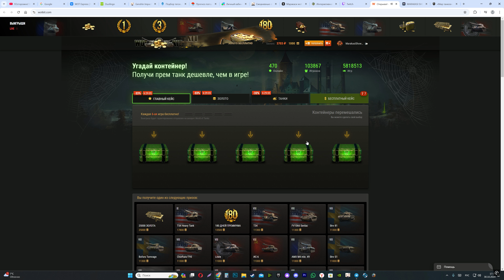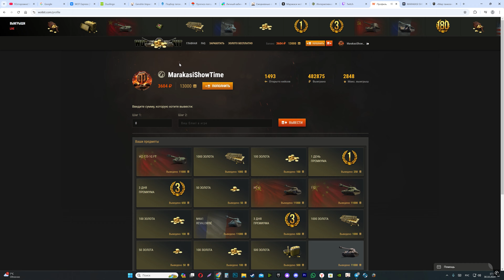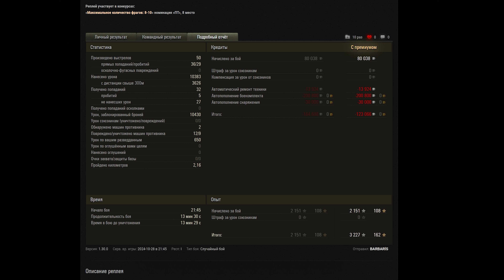НЕ БЕРИТЕ БАЗУ! ДАВАЙТЕ ДОБЬЕМ! ИГРОК ОСТАНОВИЛ РАШ ТОЛПЫ ДОБИВАТЕЛЕЙ! ЗАНЯЛ ПОЗИЦИЮ